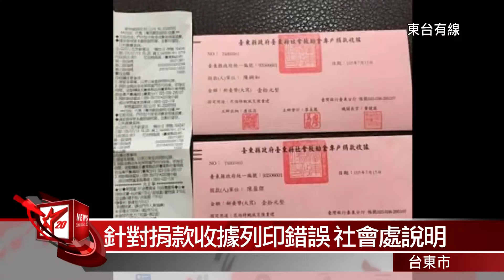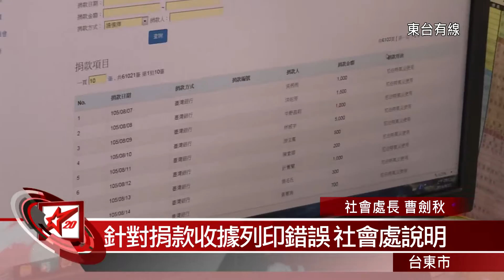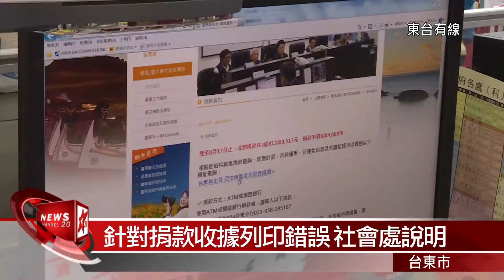20160824 針對捐款收據列印錯誤 社會處說明